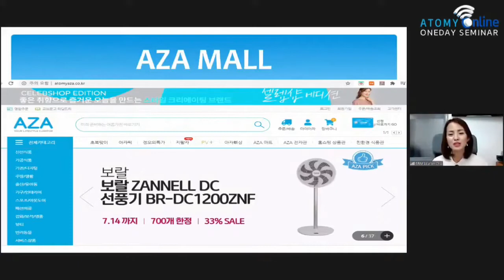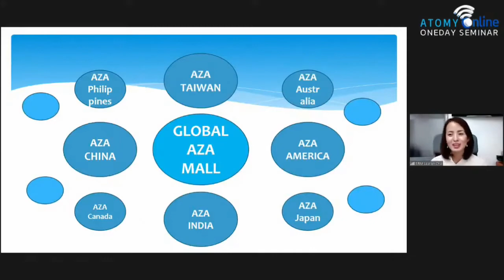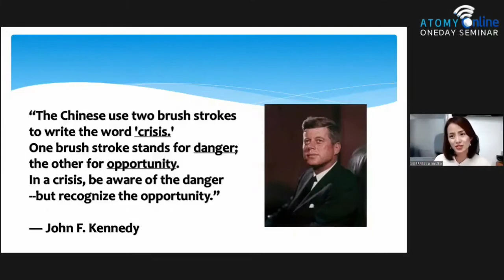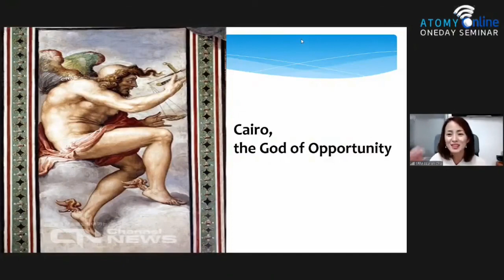Atomy Global information with Aza Mall- +91 7651836137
इस कम्पनी में काम करने के लिए लिखें-
Salary-  काम के हिसाब से और अलग-अलग रैंक में अलग-अलग पगार।
 *Atomy Interprises Pvt Ltd, India*

दोस्तों, नमस्कार।
     आप देख ही रहे हैं कि सोशल मीडिया के हर प्लेटफार्म पर आपको,एटॉमी ही दिखाई दे रही है और आज एटॉमी के बारे में सभी को बहुत अच्छी तरह से पता हो चुका है और लोग बड़ी संख्या में एटॉमी से लगातार जुड़ते जा रहे हैं और साथ ही साथ और लोगों को भी अपने साथ जोड़ रहे हैं।
           आप जितनी जल्दी एटॉमी में जॉइन होंगे,उतनी ही तेजी से आपको सफलता मिलेगी। धन्यवाद। थैंक यू।
           जॉइनिंग फ्री-  आधार कार्ड,पैन कार्ड, ईमेल आईडी और मोबाइल नंबर।
      एटॉमी आज पूरी दुनिया में छा गई है। इसके बढ़ते कदम को रोकना, मुश्किल ही नहीं नामुमकिन हो गया है। हमारे सभी एटॉमी मेंबर्स,लगातार सफलता की सीढ़ियां चढ़ते जा रहे हैं। एटॉमी में सक्सेस होना बहुत ही आसान है, क्योंकि एटॉमी बनी ही हमें सक्सेस करने के लिए है। इसीलिए आज अधिकतर लीडर्स, एटॉमी के साथ जुड़ते जा रहे हैं और साथ ही परचेसिंग का रेशियो भी बढ़ता जा रहा है।
     आज आपके पास एक शानदार अवसर है। एक इंटरनेशनल कंपनी जिसका नाम एटॉमी है, से जुड़ने का। थैंक यू,धन्यवाद।

*Atomy is a big     opportunity in India Compair to Other  Countries.*

This is advertising about Atomy. Atomy is a like flipcart, Snapdeal, Amazon etc. E-commerce and Direct selling global Mall with Azamall open in India on 11 November 2020. Atomy is under of South Korea Government ( Ministry of Education Science & Technology Department) World class products , KAERI is a part of R & D , Kolmar part of Manufacturing and Atomy part of Global Supplier( Global Hub). Cunnently 18 Countries running. and 46 Countries with Bangladesh free registration start till 24 September 2020. No any investment. Free registration More information Call me and search & login

             *INCOME*
 1.  Income Perday - RS-  1321- 80,000 INR
2. Monthly - RS - 1,40,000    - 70,00000 INR
3. Rewards 1.4 Lakh to 6 Crore one time With  different promotion rank .
Best opportunity in India and  world.